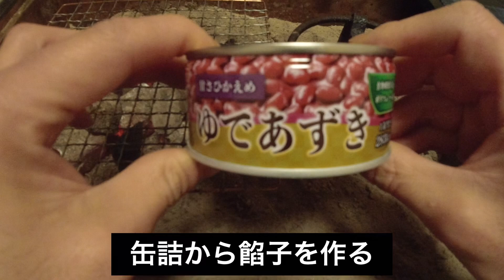【関東長火鉢#68】（Japanese brazier Kanto#68）正月の残りの餅は超簡単に作った熱々の餡子つけて食べるべし！！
超簡単！！！缶詰のあずきを煮たら餡子になる。
アレンジ料理もいいけど、一番簡単な炭火で焼いた餅もうまいよ！！